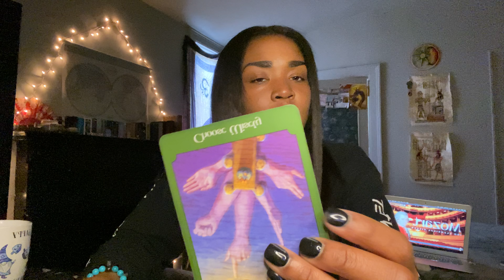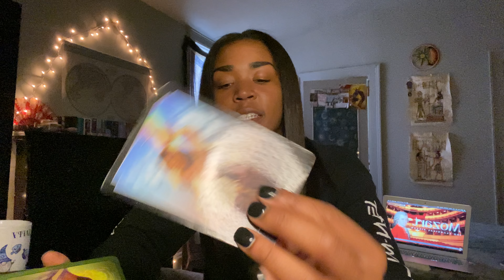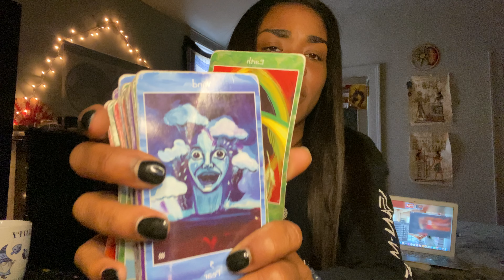♍️ VIRGO : DIVINE TIMING TOMORROW WITH TAURUS 🏹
1. Email name, photo & zodiac sign.
2. Pick a option from the menu below
3. Send Payment

6 MONTH CLIENT $500

12 MONTH CLIENT $1000